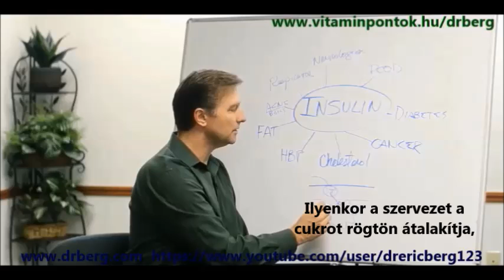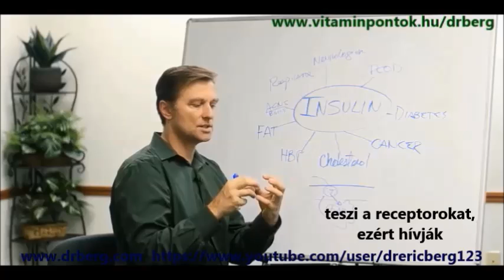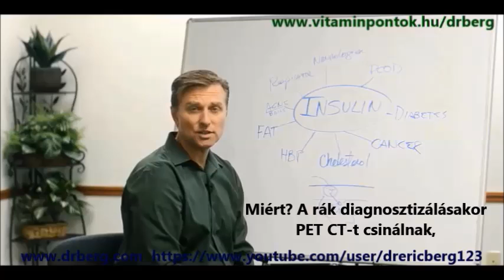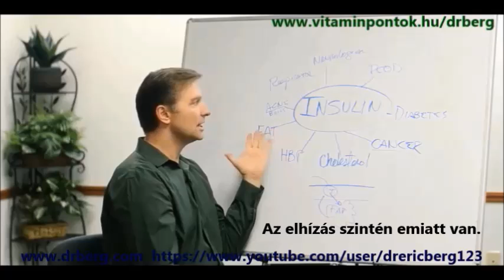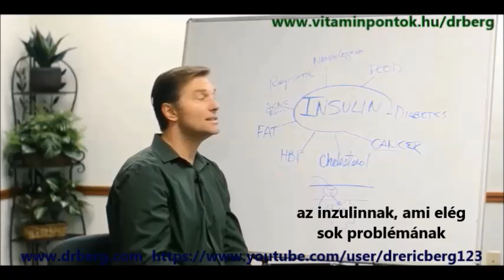Dr.Berg: A magas inzulinszint veszélyei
Dr. Berg technológiája Magyarországon: vitaminpontok.hu/drberg

Ebben a videóban Dr. Berg az inzulinról beszél.
Az inzulin szabályozza (csökkenti) a vércukor szintjét a vérben. A felesleges cukrot a szervezet inzulin jelenlétben zsírrá és koleszterinné alakítja. Ezért a cukor a legfőbb bűnös az elhízásban.
A sok felesleges cukor (magas inzulinszint) okozhat cukorbetegséget, daganatos betegségeket (jó és rosszindulatú), memória problémákat, légzési problémákat, pattanásokat, magas vérnyomást.

Ki Dr. Eric Berg?
Dr. Berg 50 éves kiropraktőr, aki a helyes táplálkozással és természetes módszerekkel elért fogyásra specializálódott. A magánrendelője a Virginia állambeli Alexandriában van. A kliensei között megtalálhatóak az USA kormányának és igazságügyi minisztériumának vezető tisztségviselői, nagykövetek, orvosok, prominens cégek magas szintű vezetői, tudósok, mérnökök, professzorok és más emberek az élet minden területéről. Ő a szerzője az "A zsírégetés 7 törvénye" című könyvnek, amely 2011 januárjában jelent meg a KB kiadónál. Dr. Berg kiropraktőröket, orvosokat és egészségügyi szakembereket tanít meg a módszerére, idáig több mint 2500 egészségügyi dolgozót képzett ki. Aktív tagja az Endokrinológia Társaságnak, és a Howard Egyetem részmunkaidős adjunktusa is.

Magyarországon a budapesti Vitaminkirály Szaküzletekben, már két Dr. Berg egészség-technológiát végzett munkatárs segíti az embereket.

Dr. Berg nem diagnosztizál, gyógyít vagy előz meg egészségügyi problémákat; csupán segít egy egészséges életmód kialakításában, amivel ezek elkerülhetőek. Ebben együttműködik a hozzá fordulók orvosaival, akik odafigyelnek a gyógyszeres kezelésre.

Ez a videó nem orvosi tanácsadás, hivatalos diagnózis, vélemény, kezelés vagy szolgáltatás nyújtása céljából jött létre. Dr. Berg a videóiban, a blogján és a weboldalán tanácsokat ad neked és orvosodnak, és általános tájékoztatást nyújt. A videóban és az oldalon, illetve az egyéb oldalakra mutató linkeken található információ nem helyettesíti az orvosi és gyógyszeres kezelést, és nem váltja ki az orvosi, illetve egyéb egészségügyi szolgáltatóval végzett konzultációt. A Vitaminkirály Kft. munkatársai és Dr. Eric Berg nem vonható felelősségre az ezen a videón vagy oldalon keresztül szerzett tanácsért, gyógykezelésért, diagnózisért vagy egyéb információért, szolgáltatásért és termékért.